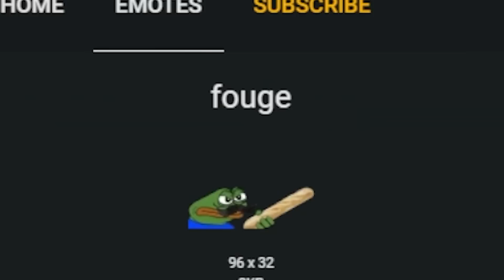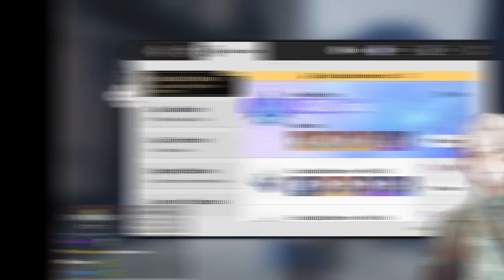I Spent OVER 2000+ TRAILBLAZE POWER Building LUOCHA in Honkai: Star Rail... This Is What I Got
yer
▼ EXPAND ME ▼